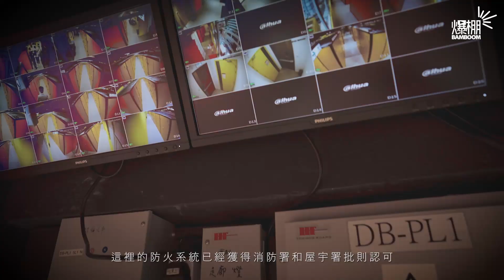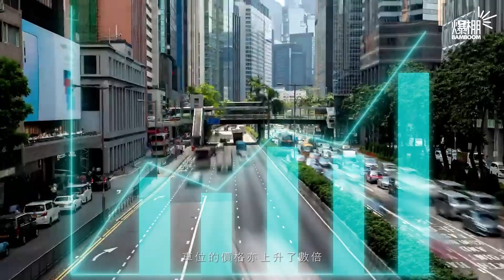Bamboom channel | 100Storage 180 TV ad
First time directing and filming a full-scale 180sec TV ad for this amazing mini-storage business in Hong Kong.